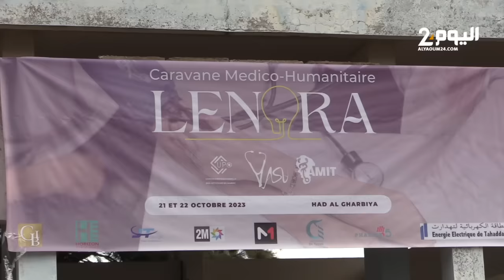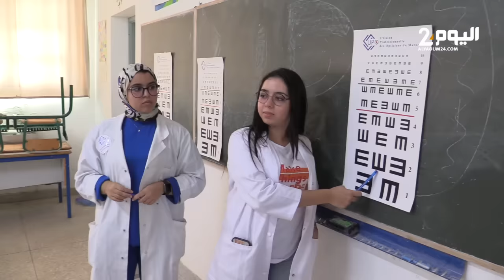طنجة.. طلبة كلية الطب ينظمون قافلة طبية متعددة التخصصات لفائدة الساكنة القروية بأحد الغربية